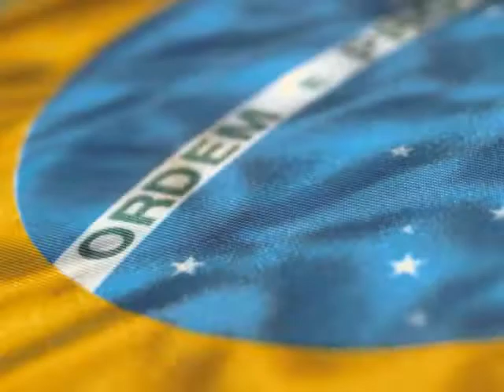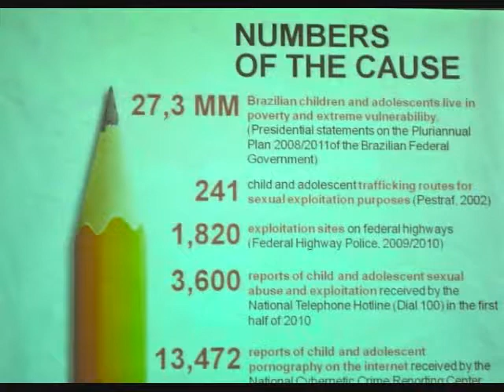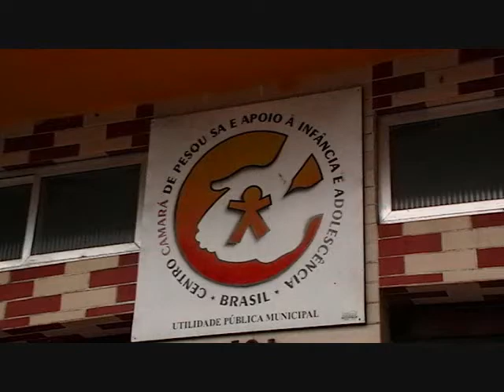Sao Paulo Brazil 2010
Radisson LAX representatives participated in Carlson's Responsible Business tour of Sao Paulo, Brazil, which included Childhood Brazil, Camara Project, Lua Nova Project, and Atltantica Hotels.